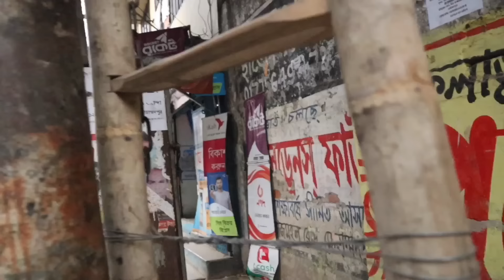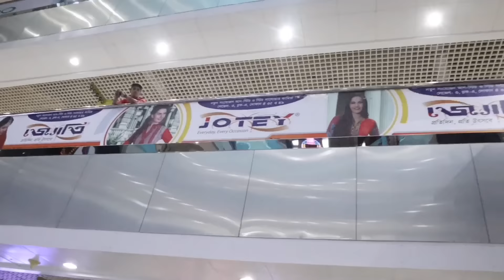ROAMING AROUND DHAKA CITY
At First Please Subscribes My Youtube Channel